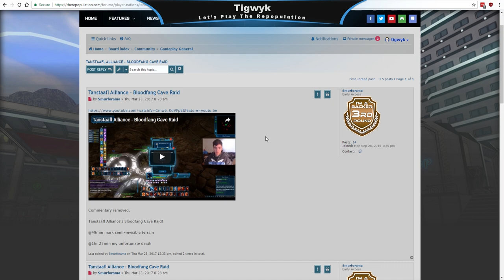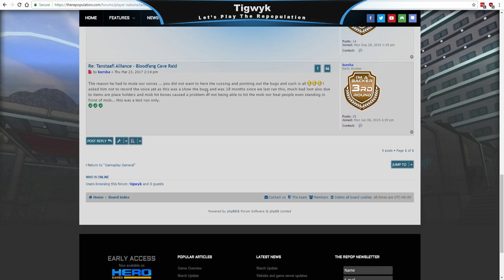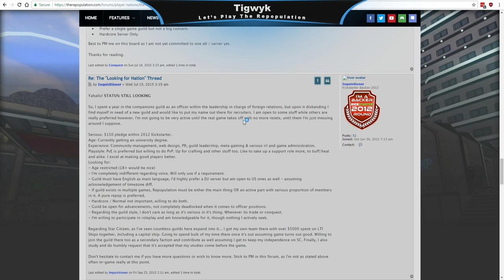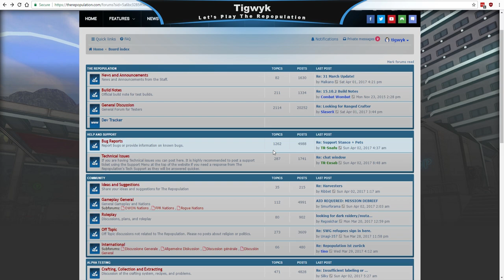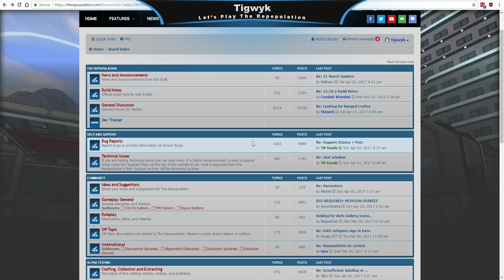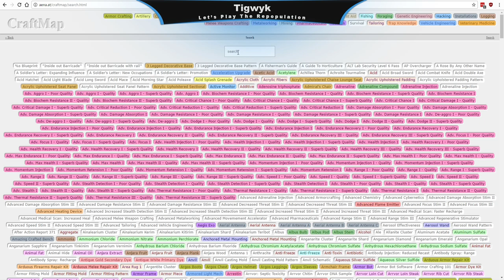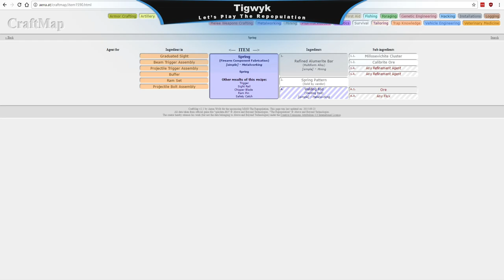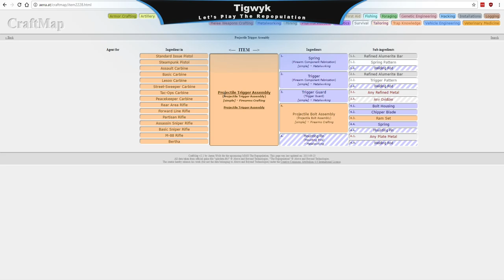Let's Play The Repopulation - Episode 31 - Forum Showcase & Craftmap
So now that The Repopulation is back online, I'm sure many of you are wondering how on earth to pick yourselves up again and start playing. In this video I touch upon a few ways to remind yourself of what you may have been doing before the game temporarily shut down and how you can continue your adventures now that it's back!